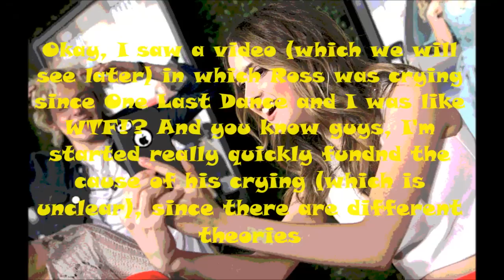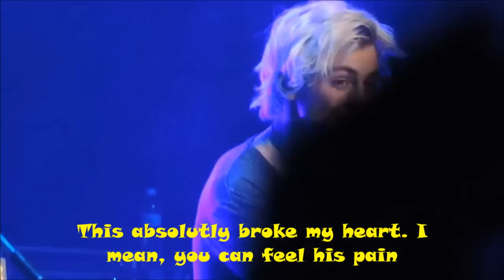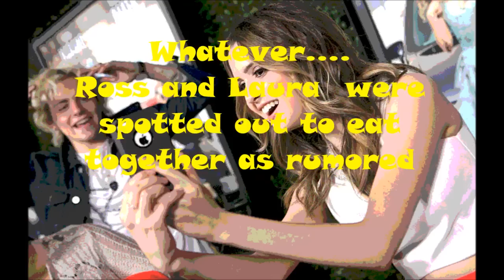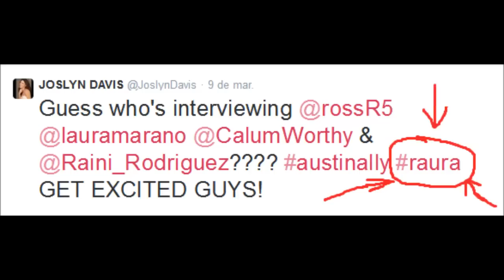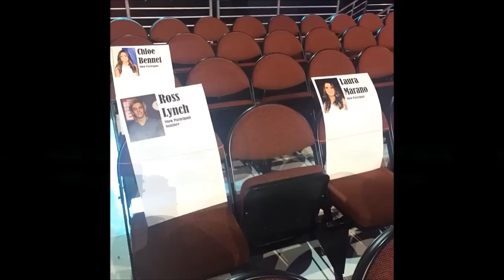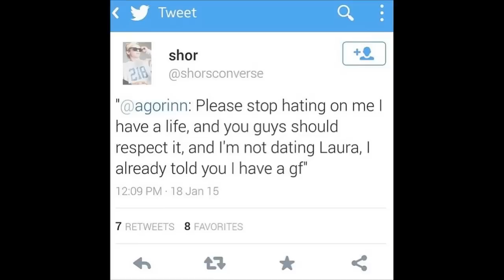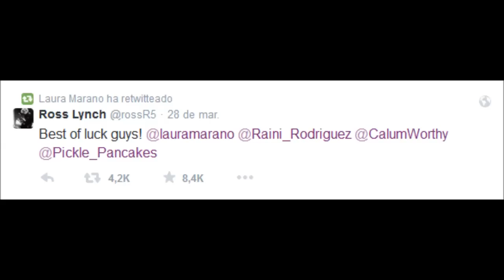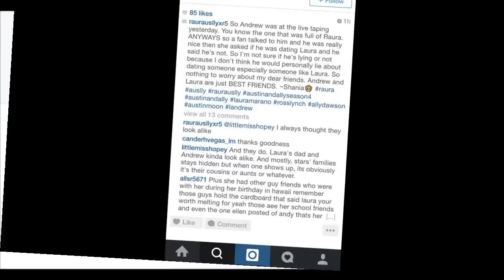BIG RAURA NEWS !! // Part 7